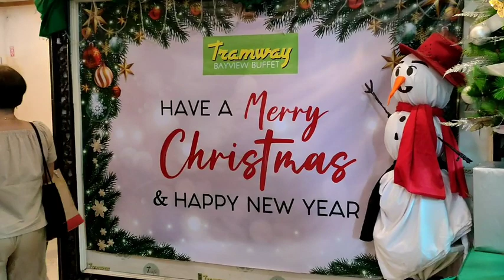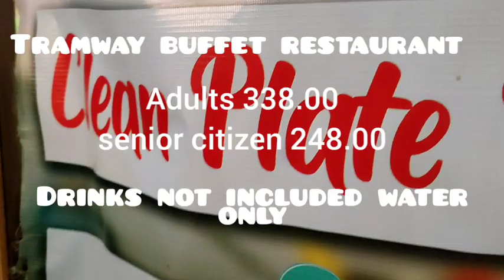Christmas party kainan sa Tramway